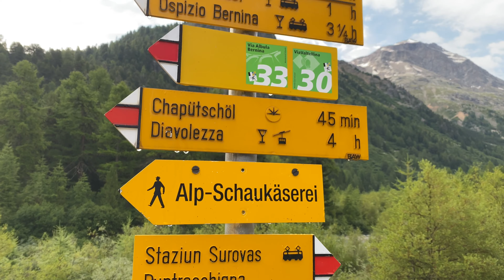Tag 4: Säumerwanderung von Morteratsch – Berninapass – Alp Grüm – Gavaglia - Poschiavo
Zu dieser Recherche-Reise wurde ich eingeladen. Vielen Dank dafür. Meine hier niedergeschriebene Meinung ist meine unbeeinflusste, ureigene. Für den Beitrag / Video erhielt ich kein Honorar.

Besucht uns bei Facebook!

Links in der Videobeschreibung sind zum Teil Partnerlinks von Amazon.de und weiteren Shops. Wer über diese Links etwas bestellt, unterstützt Trendlupe. Der Kaufpreis bleibt davon unberührt. Danke! ♥